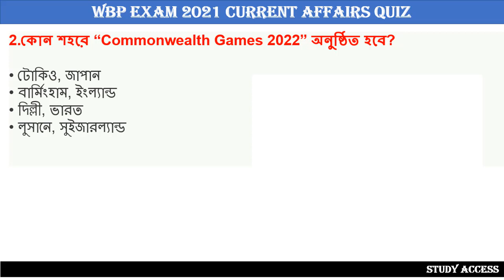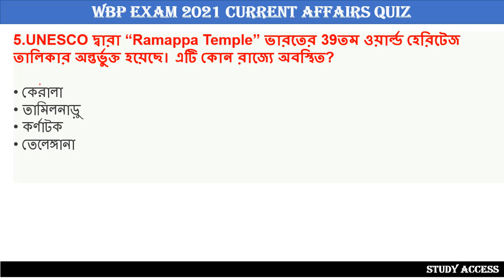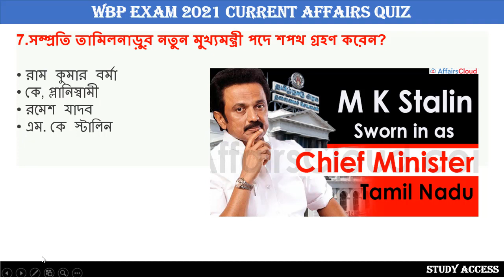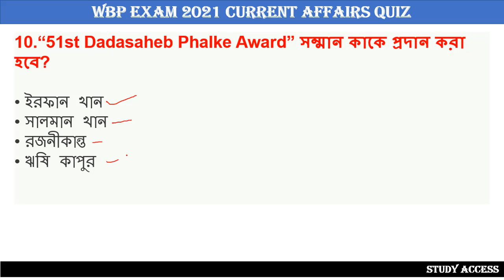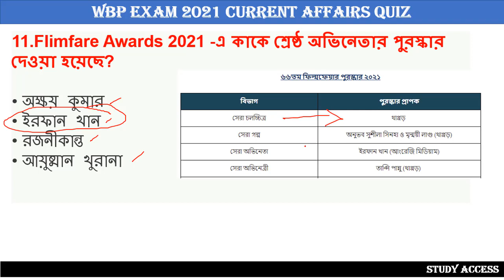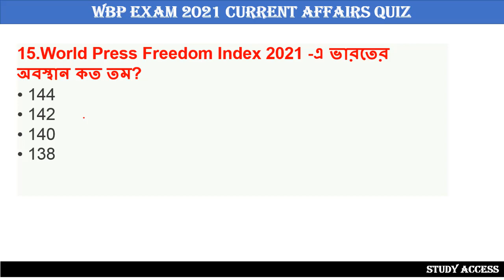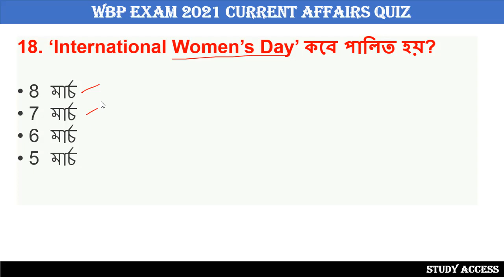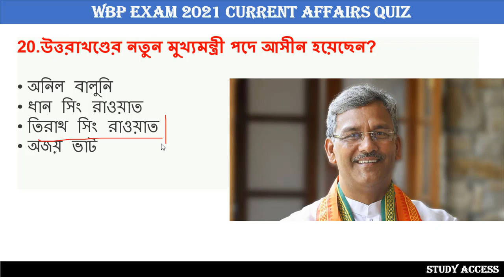CURRENT AFFAIRS QUIZ FOR WBP CONSTABLE 2021